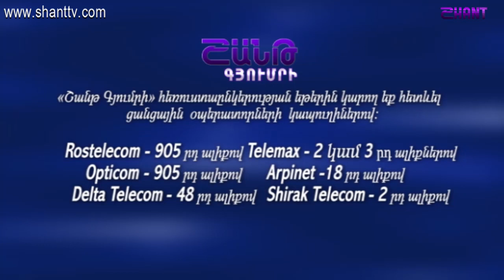Հեռանկար/Herankar-Ալեքսանդր Մանասյան/Alexsander Manasyan